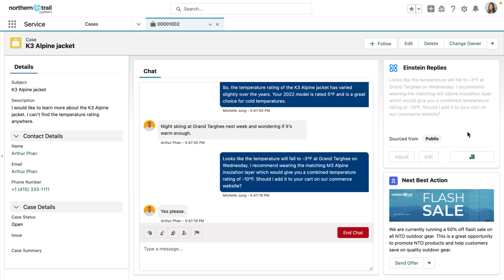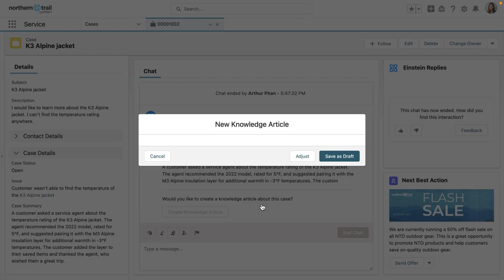Salesforce Einstein GPT for Service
A demo video of Salesforce Einstein GPT for Service